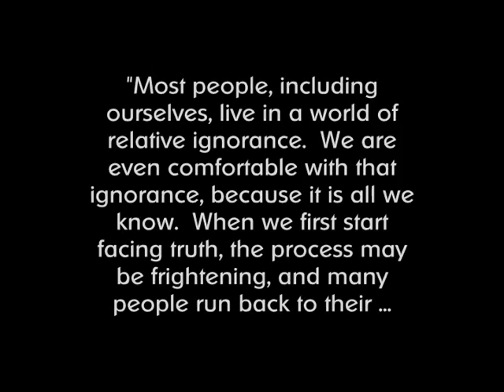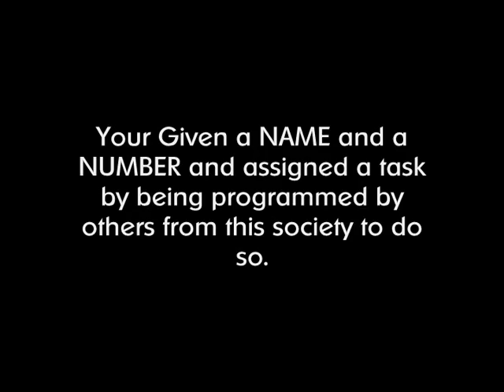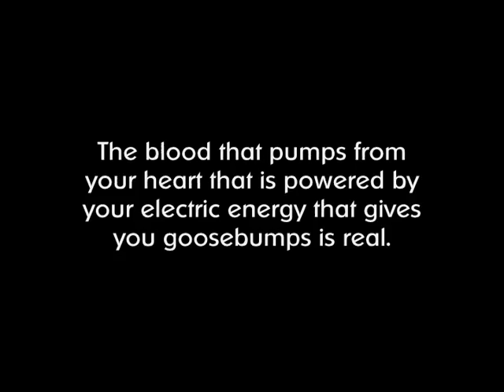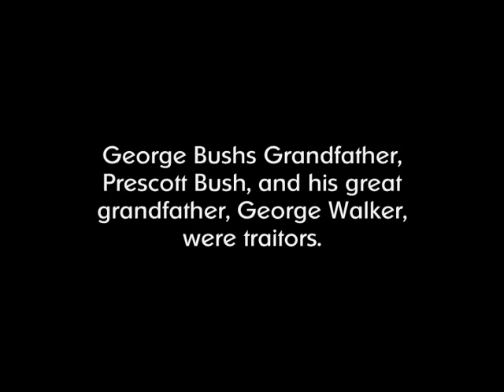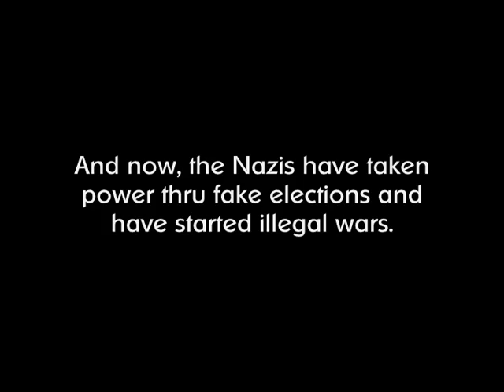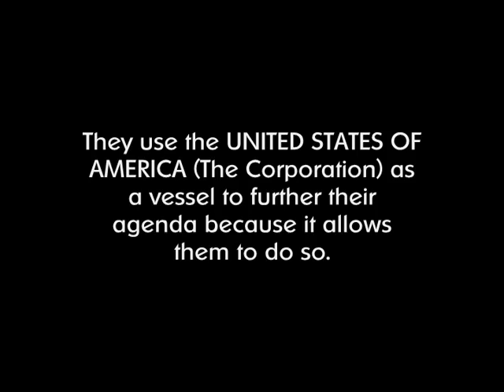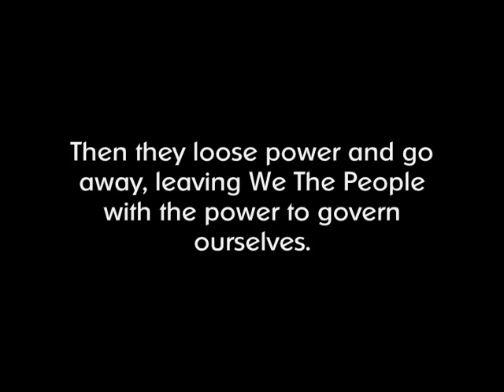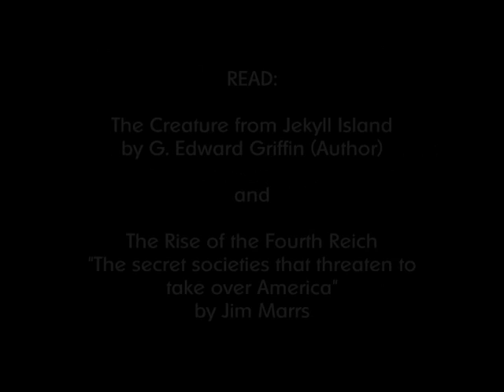Take Back Your Right To Govern Yourself - Sovereignty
This is my video to help others realize that the reality that they live in is fiction. Its time for us to wake up to the fact that we are not who the Federal Government or State Government says we are.

Tags: FEMA CAMP camps martial law rfid chip Obama sock puppet David Rockefeller Trilateral Commission CFR Goldman Sachs JP Morgan Chase Citigroup Lehman Brothers rotten financial class Gordon Brown Blair George Bush NWO New World Order globalization globalisation freemason illuminati mason Speech Agenda Totalitarian Tyranny Elite Alex Jones Britain British Prime Minister Conspiracy mayan calander fox bbc cbs msnbc Secret Societies Bilderburger Zionist Zionism iraq iran Earth Union Ron Paul Socialist Communist Fascist Fascism Communism Socialism Constitutional Republic Internationalist DEATH National Sovereignty American Resistance Militia Movement zionism zionist islam jew jewish TRUTH 911 September 11 2001 greatest world scam conspiracy theorist theories America Turn off TV news Project Paper Clip Operation Northwoods david icke W H Bill Skull Bones Bohemia Grove secrete societies Freemasons Masonic Temple Government Mercury Vaccines Nazi Hitler Drugs ID Cards May 2008 Elections rigged Real Act congress president Mccain clones Republicans Democrats Council Foreign Relations Club of Rome Federal Reserve illusion money dollar fall Graph 666 Mark Beast Christian Catholic Muslim teabowbraine Jewish Jew inside job protest fight Last Days Jesus Christ God second coming South APEC European All Seeing Eye Devil Lucifer Traffic cams cameras intersection cops NAU Revolution Revolt Illuminati Civilians Military Bilderberg Jordan Maxwell Loose Change End Game endgame zeitgeist cooper william Terrorstorm Patriot act directive 51 HR 1955 truth war black water free masons carbon tax CO2 Global Warming fearmongering sun getting hotter Police State bio biometric X military MK Ultra mind control John F Kennedy JFK CIA FBI international bankers Rothschild Chemtrails chemical trails from jets Air Force United States Army Navy Marines Guard NORAD stood down Fake Iraq Afghanistan human deaths real Corporations own market Immortal Technique revolution Barack global elitist december 21 21st nibiru planet x ufo aliens bloodline food crisis genocide 9/11 election 2012 Nations economic collapse starvation depopulation population reduction Abraham Lincoln AIDS Bombing Of Pearl Harbor false flag op operation end times Armageddon apocalypse God's chosen people War Independence sacrificed Lodges & Satanism Israel's nuclear bomb Arab ww3 wwII 3 Lie Satan's most powerful weapon Lies Holocaust Jews national homeland Israel symbolism Israeli Supreme Court invasion Islamic Israelis blood thirsty armies fact brutal ethnic cleansing Palestinians Nazis race hoax Against Islam Freedom agents earth Freemasonry mankind alliance Jesuits aristocratic families Europe England force behind Imperialism Nazism Neo Conservatism Feminism phony pretext cover preplanned expulsion million Ethnic Cleansing Palestine neighboring states constitute threat flee UN accomplices soldiers massacres promise Declaration uphold Palestinian rights 600,000 territory mercy state 80% percent cultivated land General wars leader forces King james West Bank East Jerusalem English controlled army navy tanks armoured cars heavy artillery paramilitary outfits volunteers 44 Despite rhetoric capitals chance danger regime Executive fait repulse attacked Old City McCain evolution creationism political process ignore the left right paradigm Satan a counterfeit tries forms lead Symbol society formed 1776